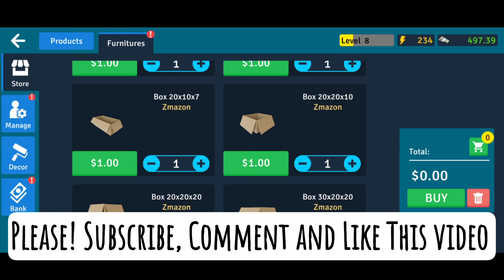Manage Supermarket Simulator - GAURV SHORTS gameplay gaming by gaurvshorts